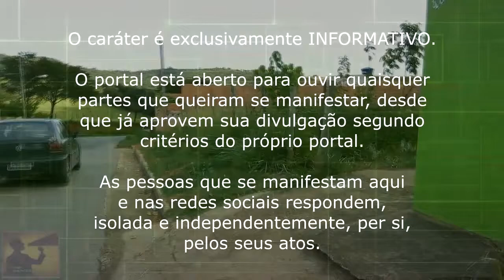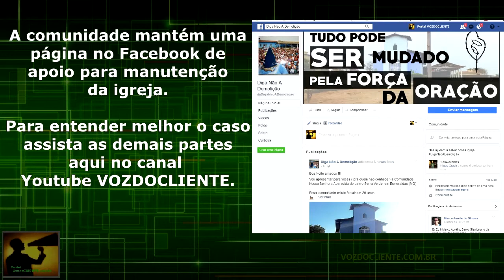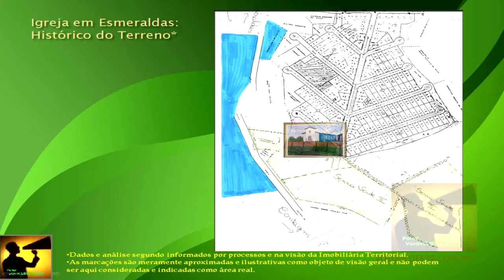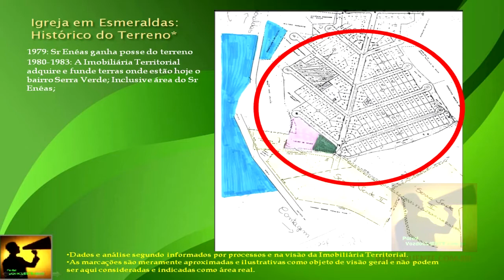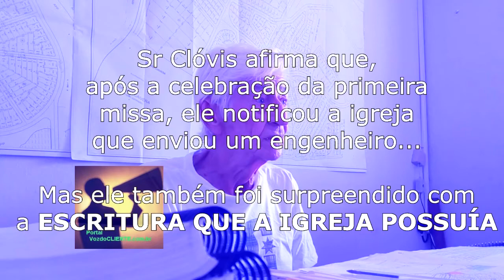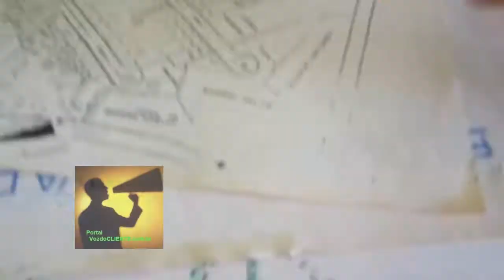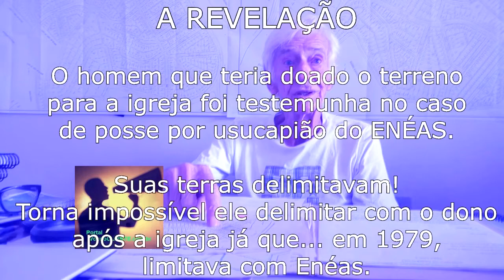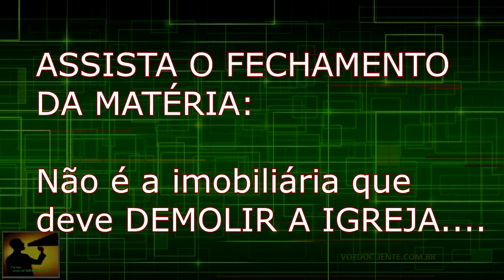DEMOLIR a igreja: A REVELAÇÃO final, como foi dado ESCRITURA 'a Igreja N. S. Aparecida? - Parte 3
Para entender toda questão relativa a posse da igreja do terreno e a contestação atual aceita pela justiça, é preciso recuperar documentos que datam de 1979. Acompanhe mais este vídeo da série e entenda as razões dada pela justiça, perseguida com muita persistência pela parte autora, durante mais de duas décadas.